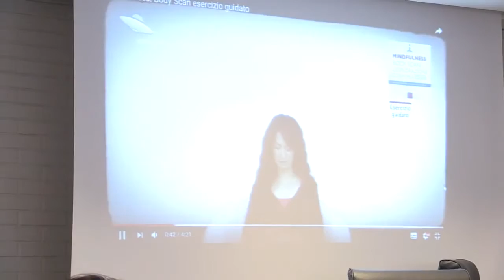24/01/2017 | Mindfulness, EmotiveMind and PhysicalTraining. Un percorso per la consapevolezza di Sé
La mindfulness è un approccio che si pone come obiettivo principale di rendere la persona consapevole del proprio Io nella dimensione dell'hic et nunc, senza sovrageneralizzare il passato negativo ed il futuro minaccioso. Inoltre, si focalizza molto sulla riappropriazione delle proprie sensazioni e conseguente "rieducazione" corporea delle medesime sensazioni.

La pratica della mindfulness in ambito motorio/sportivo dedicata a persone con disabilità o Bisogni Educativi Speciali è opportuna, poiché, in genere, è presente un'attivazione molto elevata dell' arousal della dimensione emotiva, che può manifestarsi in disagi o disturbi emotivi e comportamentali.